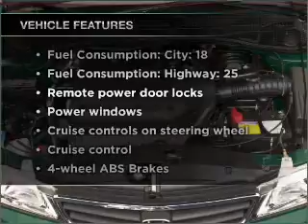2002 Honda Odyssey - Orlando FL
Year: 2002
Make: Honda
Model: Odyssey
Trim: EX-L
Engine: 3.5 liter 6 cylinder 24 valve
Transmission: 5-Speed Automatic
Color: Green
Mileage: 164814
Address:
9001 E Colonial Dr